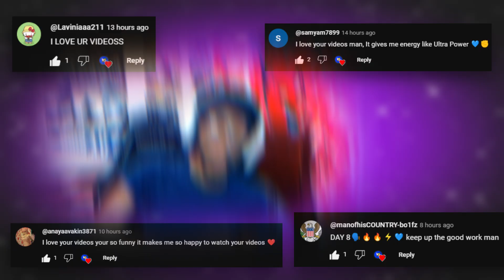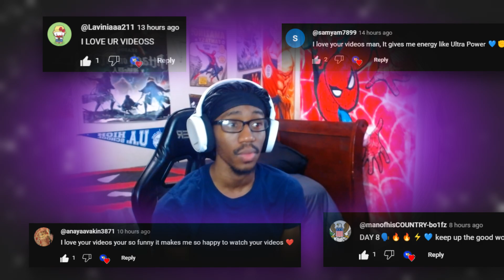A KILLER CLOWN IS ON THE LOOSE AND HE IS LOOKING FOR VICTIMS | Terror at Oakheart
Teddy the Clown is not here to play games...

Socials

                              BE YOURSELF... BELIEVE IN YOURSELF... AND NEVER GIVE UP!!!
                                                             ＵＬＴＲＡ ＰＯＷＥＲ ! ! ! ⚡

Title: A KILLER CLOWN IS ON THE LOOSE AND HE IS LOOKING FOR VICTIMS | Terror at Oakheart